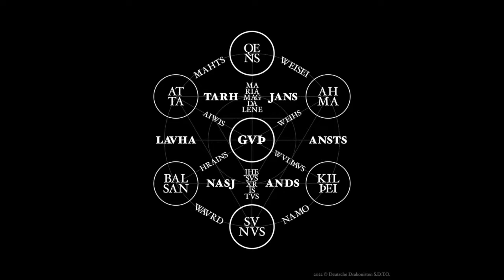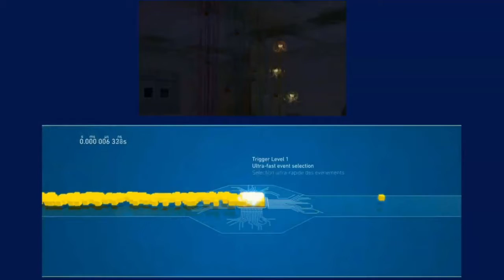CERNfiction FUN 3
„Das kostspieligste und substanzlose Datenkunstwerk einer sich selbst aufbrauchenden Menschheit reproduziert zum dritten Male: nichts.“ (anonyme Filmkritik)

“The most costly and insubstantial data artwork of a self-consuming humanity reproduces for the third time: nothing.” (anonymous film review)

TARHJANO
Gotischer Drachenschild
Gothic Dragon Shield

(Der Kampf gegen das Tier am CERN)
(Fighting the Beast at CERN)

Das einzige und wahre Gottesatom aller Zeiten!
The True and Only God’s Atom Ever!